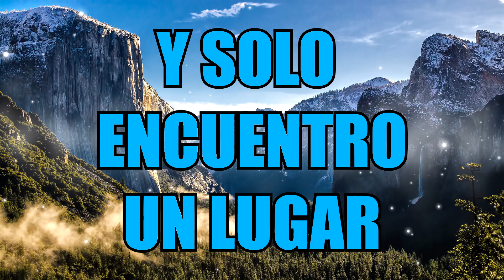Llevame a tus atrios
Llevame a tus atrios JCA